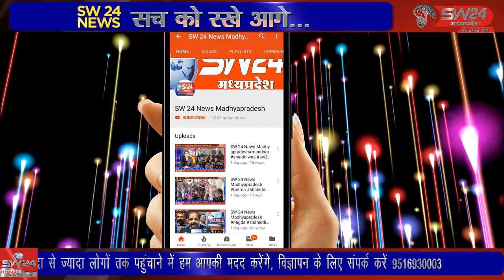छपारा के ग्राम पंचायत रामगढ़ मे उपसरपंच के चुनाव में श्रीमति आसिया बी इसरार ने जीत हासिल की है।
सिवनी जिले की जनपद पंचायत छपारा के ग्राम पंचायत रामगढ़ मे उपसरपंच के चुनाव में श्रीमति आसिया बी इसरार ने जीत हासिल की है। अपने निकटतम प्रतिद्वदी यासीन कुरैशी को पराजित कर उपसरपंच के रूप में निर्वाचित हुई है। सिवनी से महफूज अंसारी की रिपोर्ट